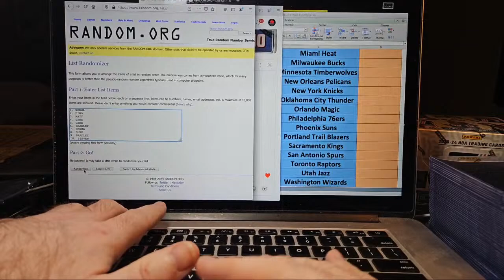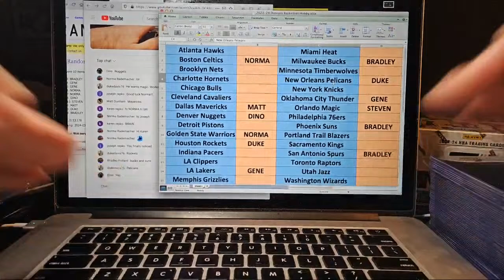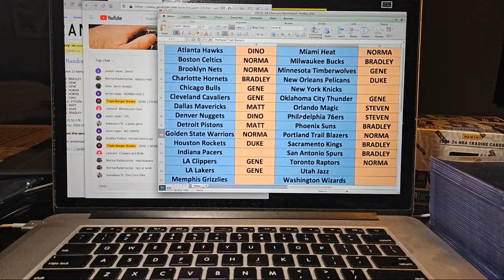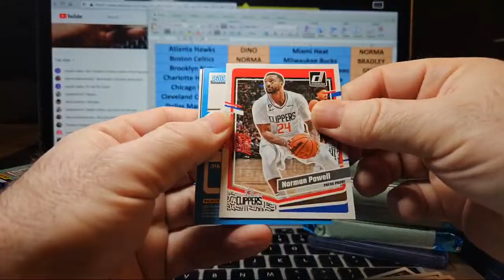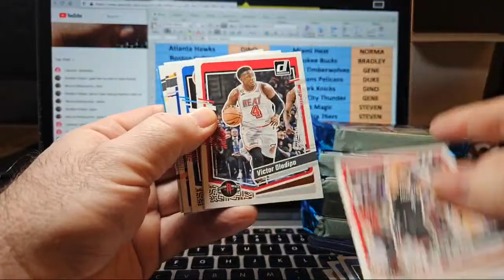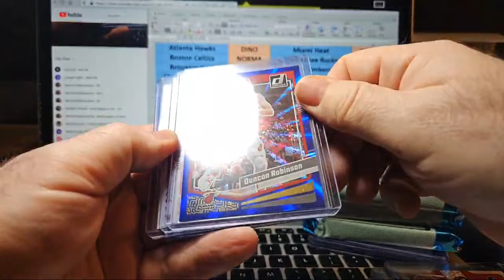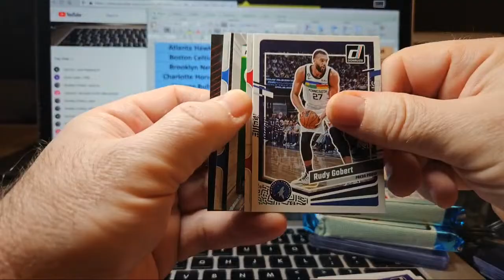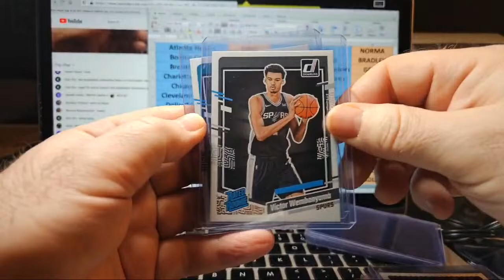TBB DRAFT - 2023-24 PANINI DONRUSS BASKETBALL HOBBY BOX BREAK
Thanks for joining me tonight!

Follow @3bangerbreaks on Twitter

Let's have some fun and pull some BANGERS!!!